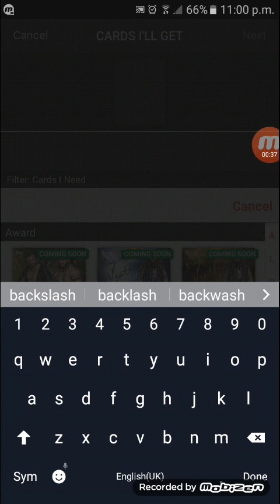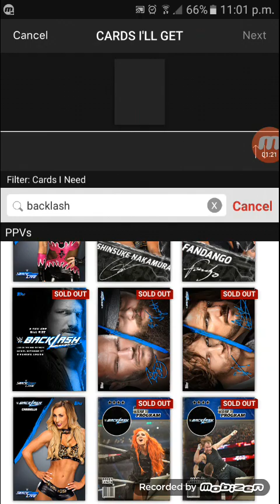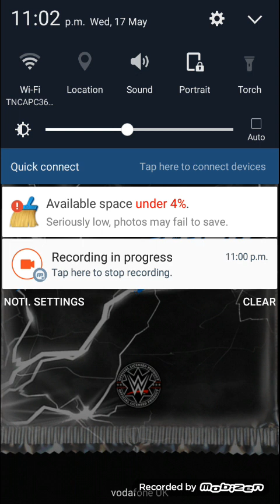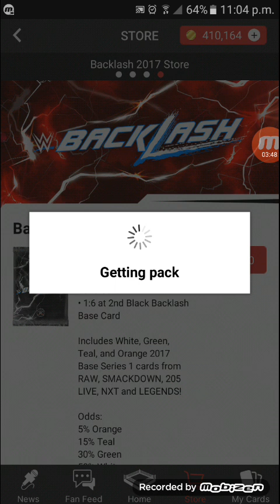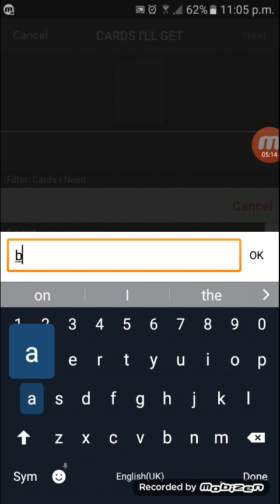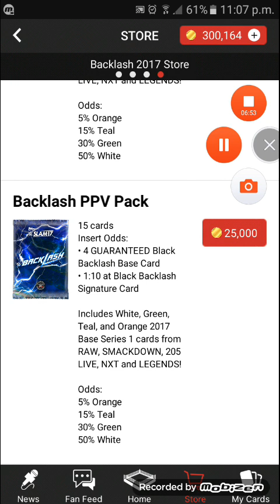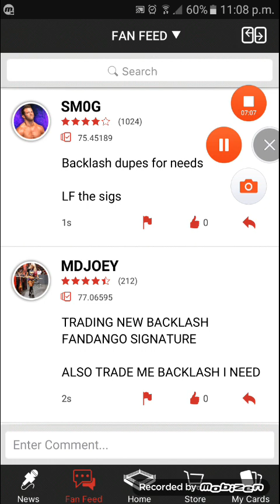WWE TOPPS SLAM 2017 - BACKLASH 2017 **150K PACK OPENING**